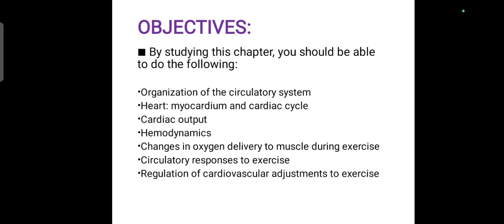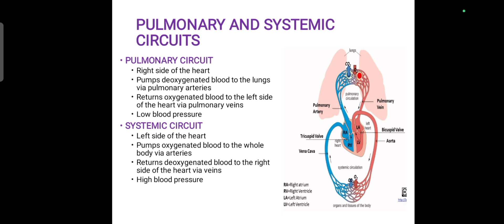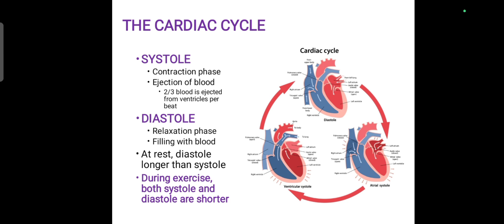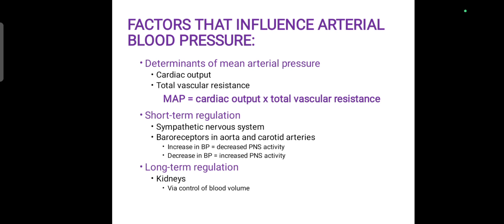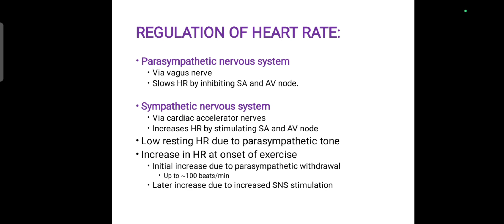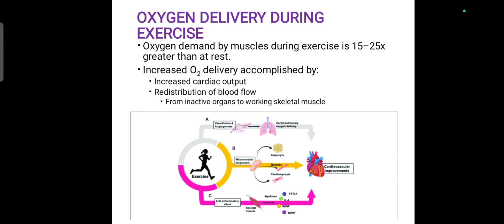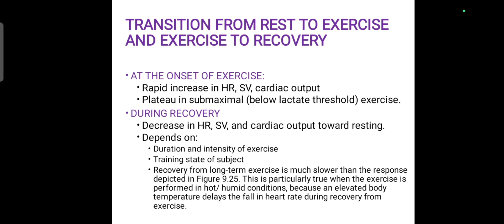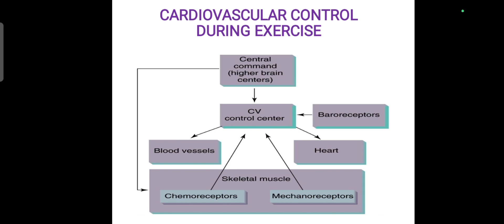Exercise Physiology Ch#02 Circulatory Response To Exercise | Exercise Physiology Lecture Series| DPT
In this chapter , we discussed the circulatory response to the exercise and different trainings.